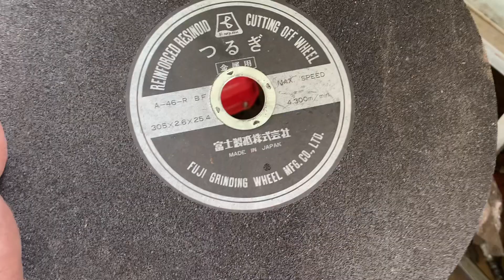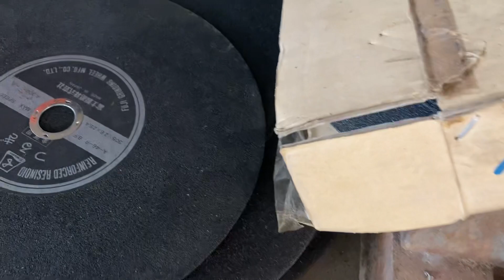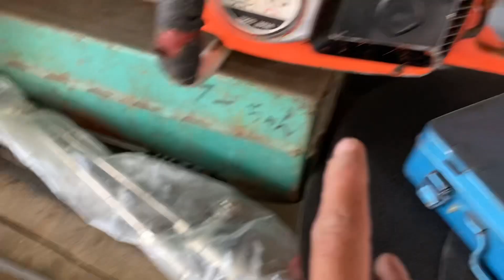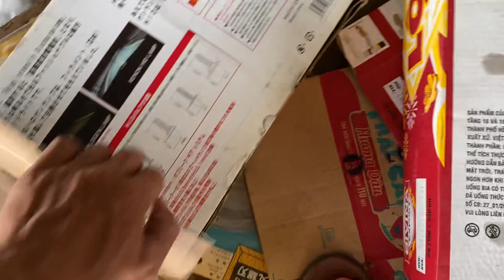Đồ nghề Nhật bãi lh 0363655784